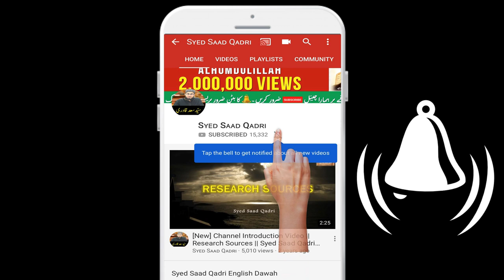Shohar ko Manane Wale BIWI aur Jannat